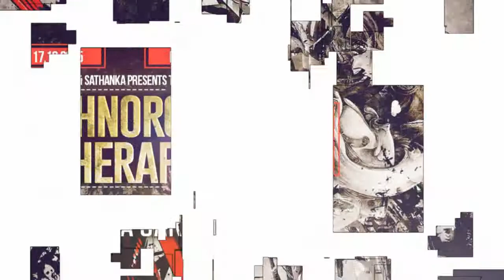TechnoRoom Therapy | Episode 30 | Sandra Carey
DJ Johnnx & sAthAnkA Presents The Best Of TechnoRoom Therapy | Episode 30
Artist ►►
Sandra Carey (MANHEIM, GERMANY)

Art Style: Techno